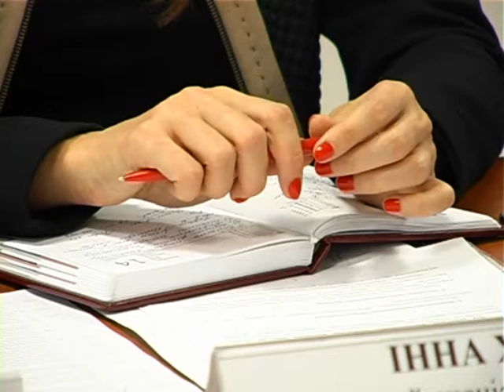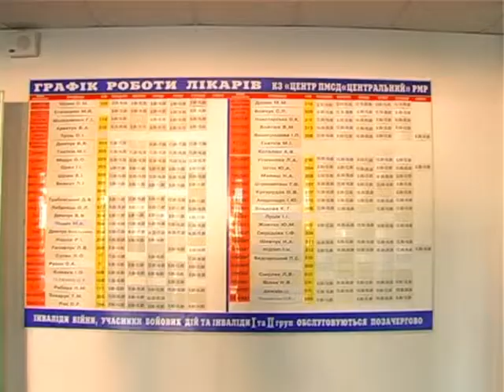На скільки мед заклади Рівного готові до медичної реформи